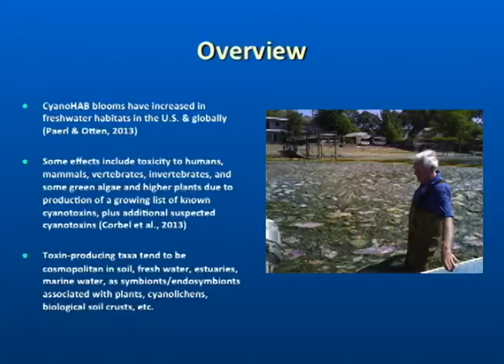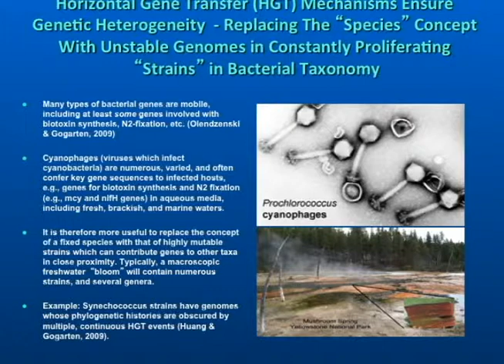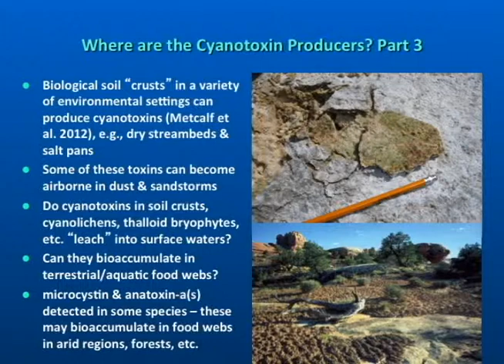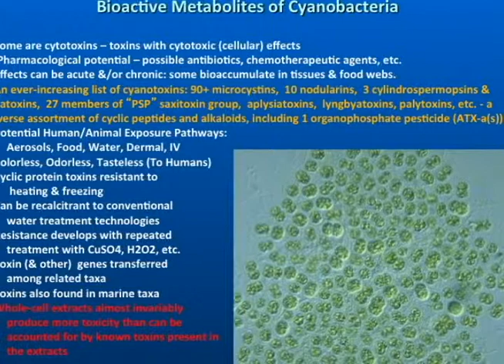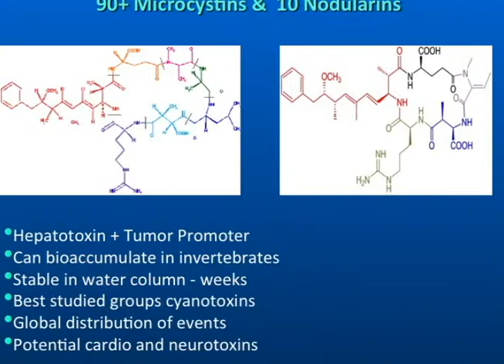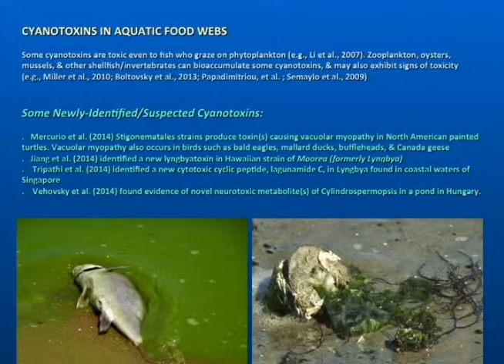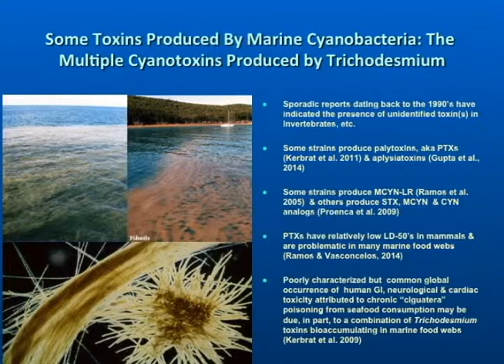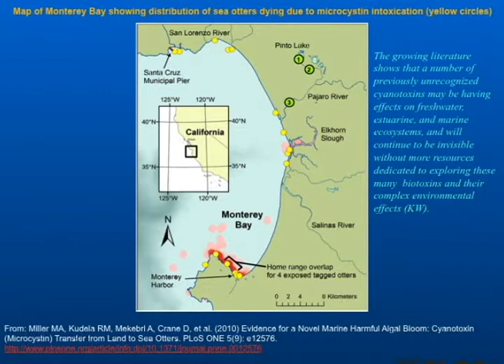16 Cyanotoxin Update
Cyanotoxin Production in Northern California's Eel River